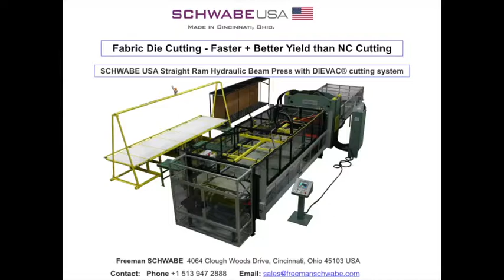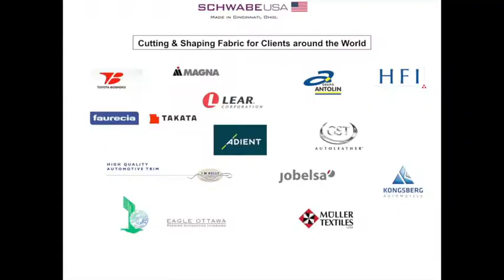Video Archives Fabric Die Cutting [Faster + Better Yield than NC Cutting]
SCHWABE USA Straight Ram Hydraulic Beam Press with DIEVAC® cutting system
Advantages vs NC Cutting

100% cutting accuracy
Almost zero scrap parts
Tremendous productivity
Excellent fabric utilization
Occupies less floor space than other systems
Material will not move while cutting

Cutting & Shaping Fabric for Clients around the World

SCHWABE USA Straight Ram Hydraulic Beam Press with DieVac™ uses inverted steel rule dies, cutting upwards, which are designed and built by Ontario Die International.
These precision cutting dies are built to close tolerances for accurately cut parts, with premium steel and die board for long life, and are designed to be maintenance free.
Well defined notches in whatever size is needed
Consistent, perfectly round holes in many sizes
All plies within tolerance
Very low rejection rate
Proprietary steel cavities for consistent, repeatable parts year after year
+/- 1mm or better cut part tolerance
Easier sewing = faster sew cycles and better finish quality
Fewer sewn cover quality issues (looseness, wrinkles, waviness, tightness)
Less steaming and finessing needed
Well suited for pour-in-place technology
SUMMARY

SCHWABE Straight Ram Hydraulic Beam Presses Capabilities
 • Cut Roll or Sheet Goods
 • Handles Large Die Boards with Large Amounts of Rule
 • Manual & Powered Tables, Progressive Die Cutting, Vacuum Die Cutting
 • Matching deflection between Head and Bed of hydraulic press
 • Eliminates the need for complex balancing systems.
 • No more than 5 moving parts in the SR design
 • No Linkage involvement, means less scheduled maintenance and less spare parts inventory.
 • SCHWABE SR hydraulic system is freestanding for easy access for maintenance.

Benefits of Die Cutting Fabric / Material
Cut Part Quality

Superior Accuracy
Superior Consistency
Not Impacted by Complexity
Preferred by Sew staff
Unlimited Hole Sizes
Unlimited internal shapes
Low Scrap

Simple and Reliable
No Need to Monitor Numerous and Complicated Performance Factors
Simple Labor with No Specialized Training
Minimal Maintenance and Consumables
No Need for Support and / or Maintenance Contracts
Production Flexibility

Fast - Up to 40 Markers / hour
Easy Schedule Adjustments
Easy Personnel Changes
High Throughput

1 Press Equals 8-10 Cutters
Low WIP
Scalable Footprint